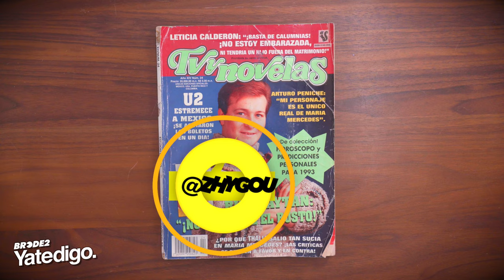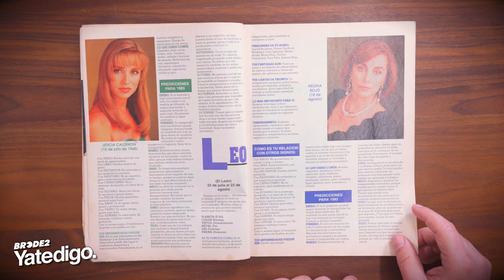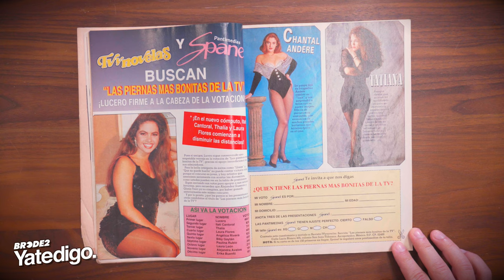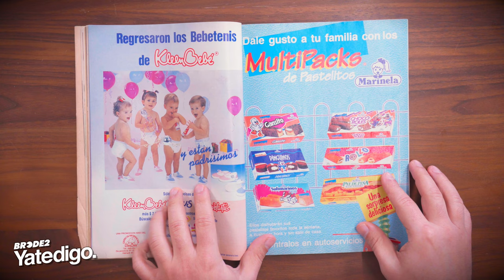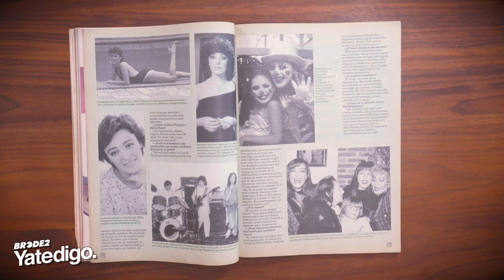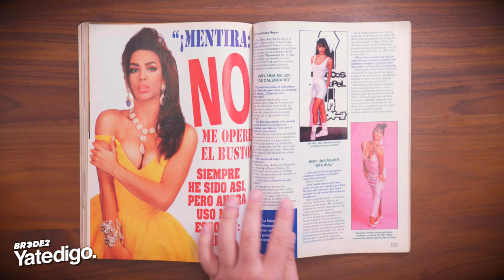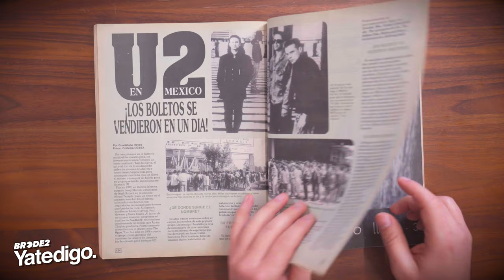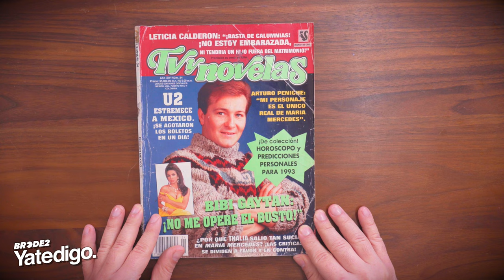YTD RANDOM - Hojeando TVyNovelas Vol.3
Una nueva revista TVyNovelas hace su aparición en esta su amada sección en la que te platicamos lo que decía tu horóscopo en 1993, las parejas del momento, U2 estremecía a México y muchos chismes impresos.

Disfruta de las carcajadas y datos irrelevantes de la farándula mexicana del pasado con la entrañable platica entre Manolo, Asher y Tierra.

Y por supuesto. FUN ALLOWED!

Sigue a @BRCDEvg para más contenido